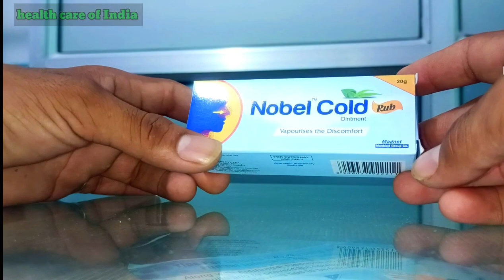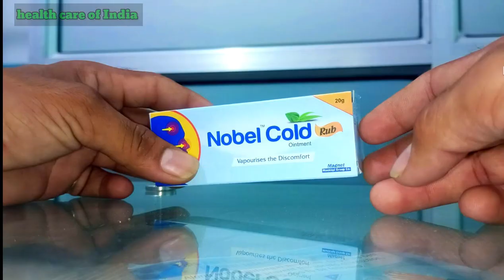nobel cold rub ointment kese use kare।। पूरी जानकारी हिंदी में।।healthcareindia